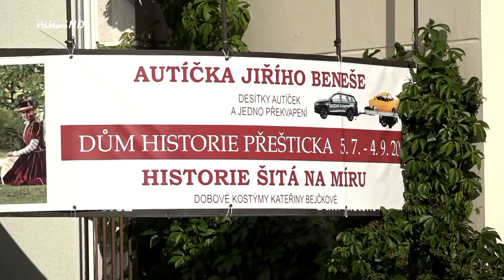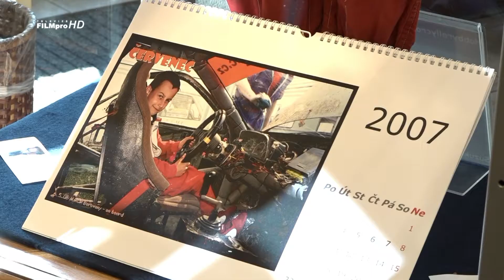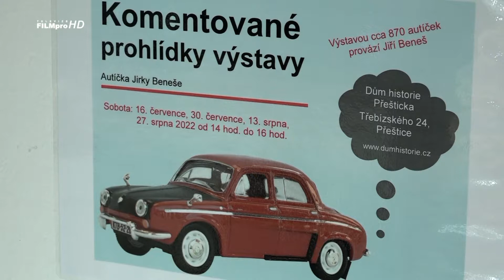Autíčka Jiřího Beneše v Přešticích